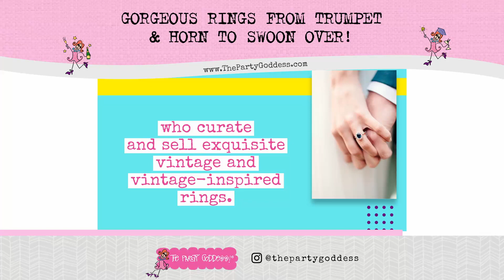Gorgeous Rings From Trumpet & Horn To Swoon Over!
Ladies & gentlemen, it's time to get ready to swoon! 💏💍

The stunning rings from Trumpet & Horn are about to steal your heart!  Big, sparkly, & eye-catching, these pieces will make you feel extra special 💎

This LA-based husband and wife team of jewelers curates & sells the most exquisite collection of rings.